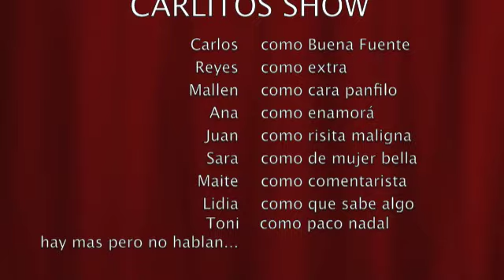El padrino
discurso del showman carlitos
Boda no boda mallen y ana